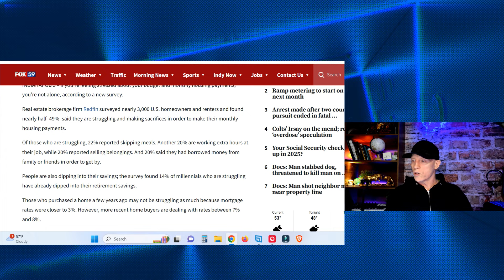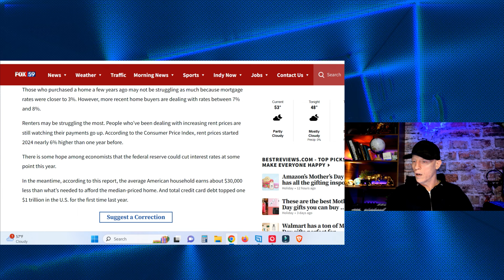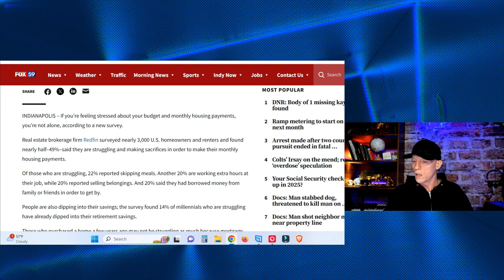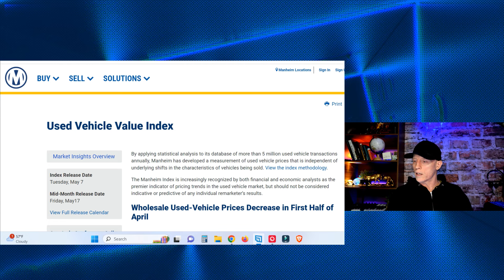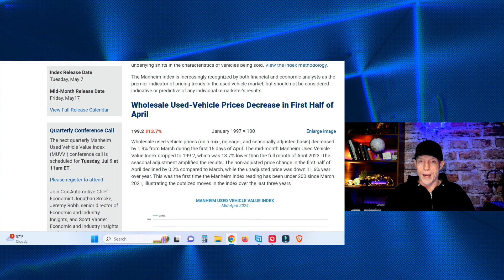BIG TROUBLE JUST ANNOUNCED, HOUSING NIGHTMARE UNFOLDING, ECONOMIC STRAIN WORSENS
Back with another dose of economic reality: The housing market is sending shockwaves across America and people are beginning to buckle under the pressure of high mortgages and rents.

Sweet Spots in the Video:
0:00: 💥 Economic survey reveals concerning data, potentially shocking to some viewers.
3:21: 💸 Financial strain revealed: borrowing, savings depletion, and hidden struggles amid economic challenges.
6:31: 🎶 Maintaining hobbies and side projects can provide a sense of fun and fulfillment amidst challenges.
9:36: 🔮 Foreseeing significant events unfolding in 2024, with a hint of music nostalgia
12:55: 💸 Challenges in Affordability and Wage Growth Impacting Businesses and Employees